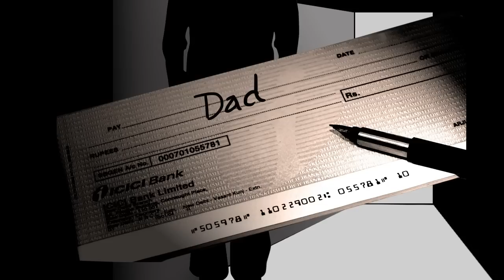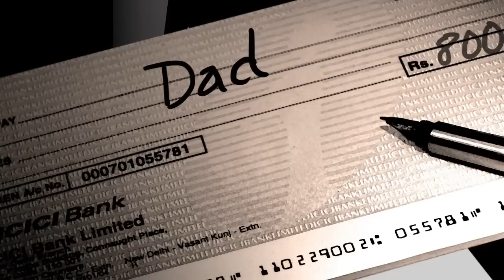True Story: Little Car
My first car was a 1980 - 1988 Dodge Omni. This is how I got it.